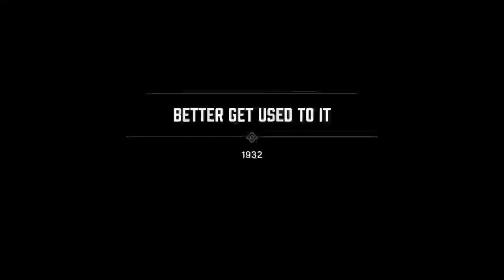Enis Kirazoğlu tarafından abartılan oyuna başlangıç! Çeteye Hoşbuldum! Mafia: Definitive Edition